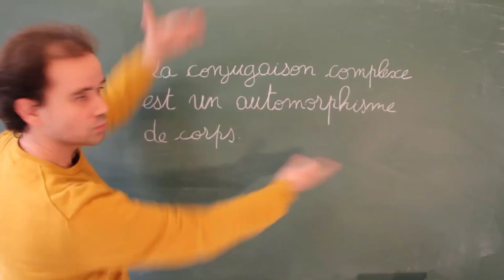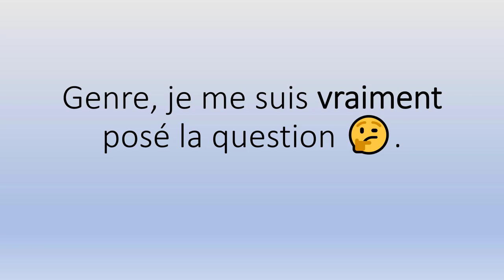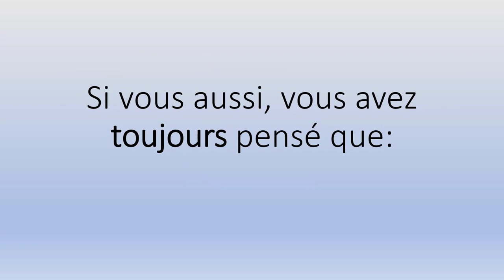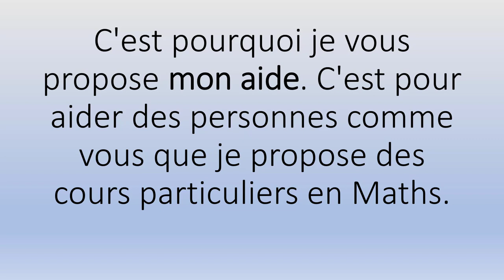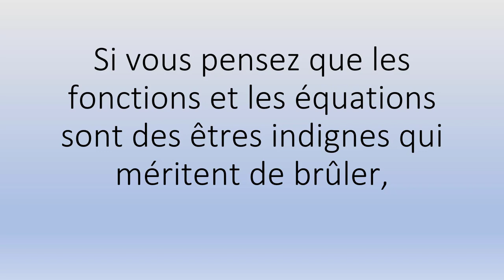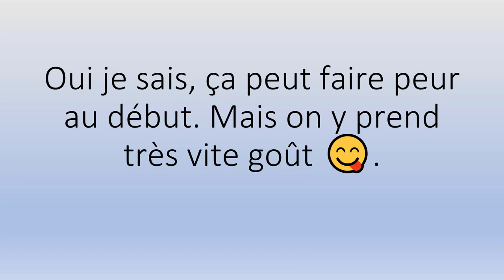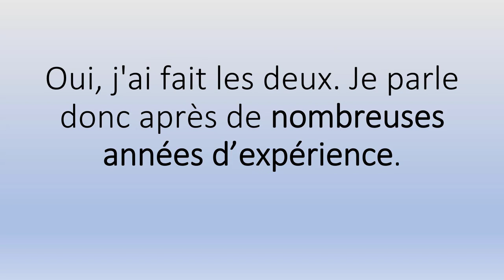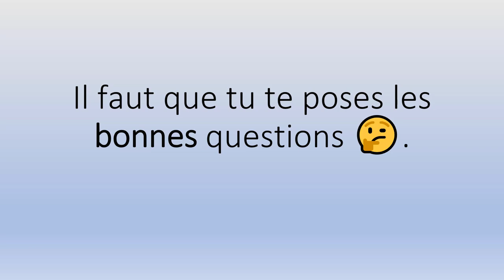Mathématiques d'Élite à St. Moritz Comment Aider Votre Enfant à Briller Académiquement !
Mathématiques d'Élite à St. Moritz Comment Aider Votre Enfant à Briller Académiquement !.mp4

Sérieux? 😳

Pour l'accompagnement scolaire, mes Tarifs horaires 👉:

✅ 66€ Collège
✅ 68€ Lycée
✅ 70€ Supérieur.

Et en petits groupes (valables à partir de deux personnes) 👉:

✅ 34€/Pers Collège
✅ 36€/Pers Lycée
✅ 38€/Pers Supérieur.

Contactez-moi ! 😊😘